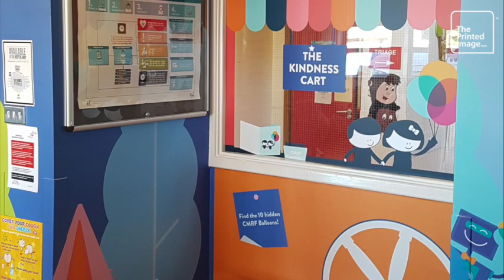Crumlin Childrens Hospital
Gift of Giving!

Rather than giving individual gifts for Christmas 2018, we teamed up with our sister company TAP Creations to donate our full creative and implementation services to the Crumlin Children’s Hospital A+E Department.
You guys may remember when we announced this project last November...
We are delighted to now be able to showcase the results. We transformed their room into a welcoming space with bright colours and playful wall graphics, our aim was to create a positive and engaging environment that offers some small respite for children and their families at a difficult time.

From all the team here we would like to give a huge thank you Crumlin Children’s Hospital for all their work and for the opportunity to create something special for them.